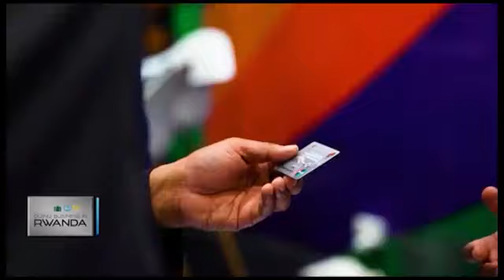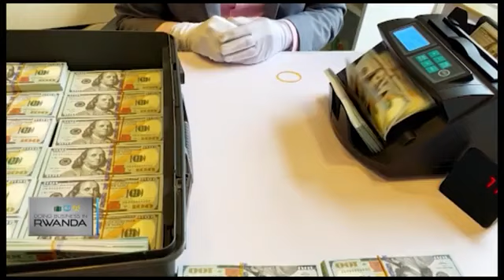Adrian Fielding, Director of Africa CEO Forum, on Doing Business in Rwanda - CNBC Africa